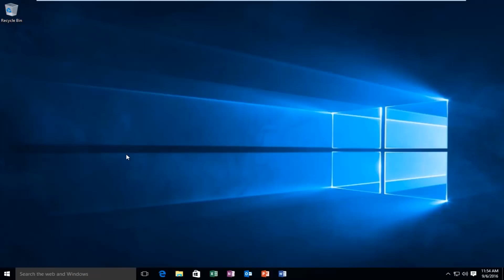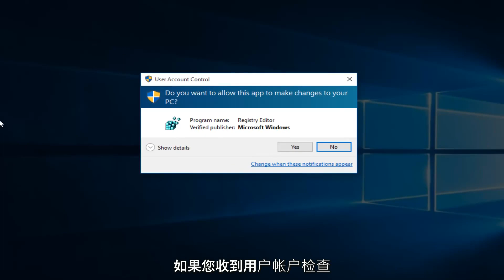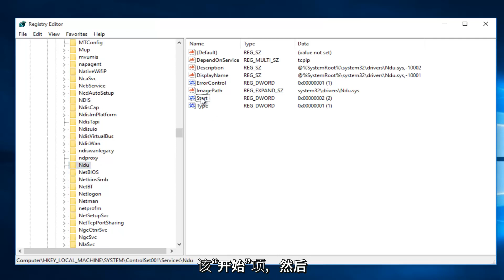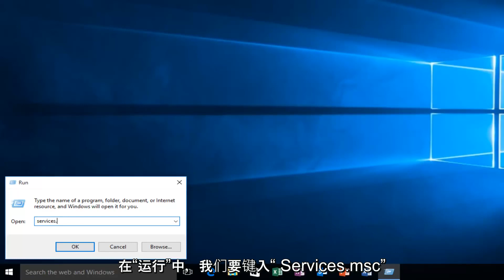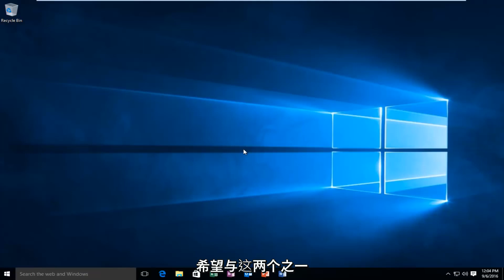如何修复Windows 10中的高内存/ RAM使用率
在这个简短的教程中，我展示了两种有关如何解决Windows 10中高内存使用情况的方法。

Windows 10更新问题影响了许多用户。我们致力于提供可行的解决方案，以解决更新期间和更新之后的所有Windows 10问题。请参阅下文，以解决Windows 10高CPU或高内存使用问题。
许多用户执行Windows 10升级后，CPU /内存/ RAM使用率过高。

教程中解决的问题：
-如何修复高RAM使用率窗口10
-修复高内存使用率

许多用户报告说，在安装Windows 10之后，RAM和CPU使用率上升了。Windows 10 RAM / CPU内存使用率过高问题的详细情况如下：“我遇到问题，系统的内存使用率很高”，“我的HP笔记本电脑出现Windows 10高内存和CPU使用率问题”，“ Windows 10高内存使用率”，“在计算机上玩游戏时，Windows 10几乎使用了所有4 GB内存”，“我安装了Win 10但内存使用率很高。它在没有任何实质性打开的情况下往往会上升到90％”，“我将PC更新到Windows 10，但是在使用的几个小时内，内存再次增加到了70％，如果不重新启动，它会进一步上升到100％，甚至随后冻结和崩溃”，“ Windows 10运行的CPU使用率高”，“ Windows 10升级后的RAM和CPU使用率高”，“如何在Windows 10中修复svchost.exe CPU使用率过高”

是什么导致Windows 10 CPU /内存/ RAM高使用率

原因不是计算机的RAM减少。具有4GB RAM的用户抱怨较少，而越来越多具有8GB甚至16GB RAM的用户在更新到Windows 10后遇到高内存使用问题。安装Windows 10后内存使用耗尽的几个关键原因。

Windows 10内存泄漏。 Windows 10遇到驱动程序不兼容问题。故障或过时的驱动程序可能会导致内存泄漏。

Windows 10及其上安装的应用程序需要更多的RAM内存才能通过注册表设置进行操作，这可能导致Windows 10上的RAM使用率很高。

Windows 10高内存使用或高RAM使用的问题可能会导致计算机崩溃，死机以及​​运行速度越来越慢。表现不佳。幸运的是，有一些简单的解决方案可以解决Windows 10上的CPU /内存/ RAM使用率过高的问题。

本教程适用于运行Windows 10，Windows 8 / 8.1，Windows 7操作系统的计算机，笔记本电脑，台式机和平板电脑。适用于所有主要计算机制造商（戴尔，惠普，宏cer，华硕，东芝，联想，三星）。